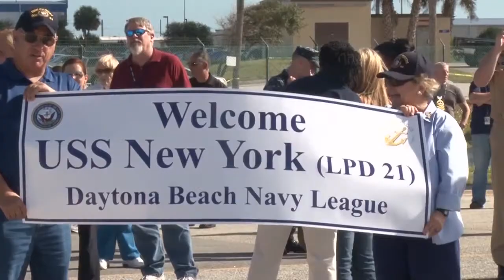USS New York Changes Homeport